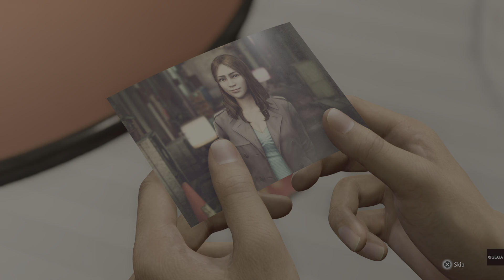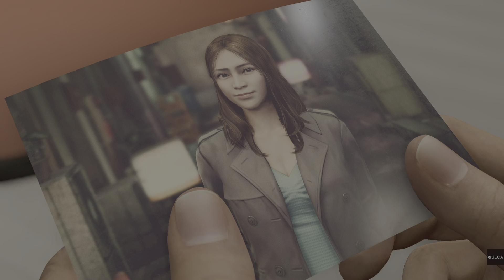Like a Dragon: Infinite Wealth part 9